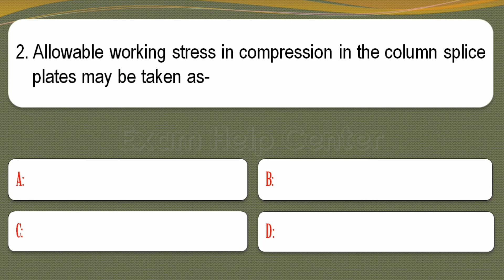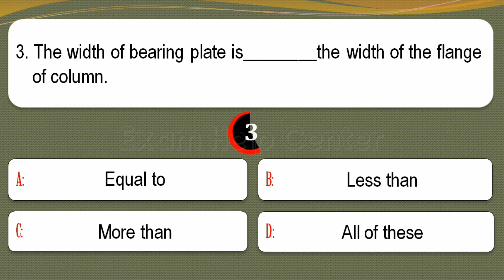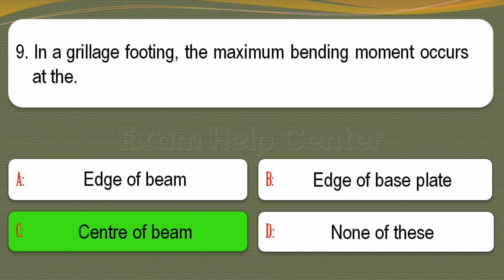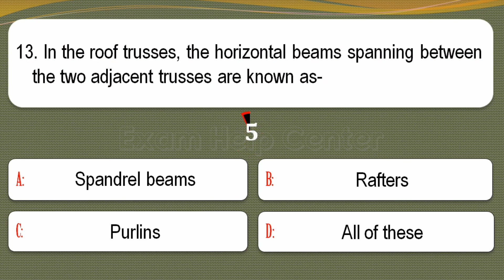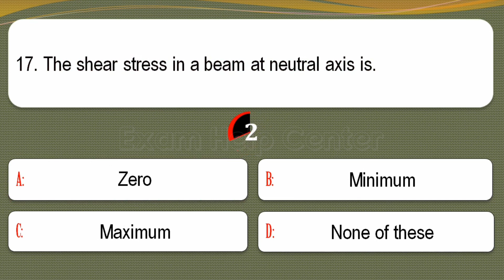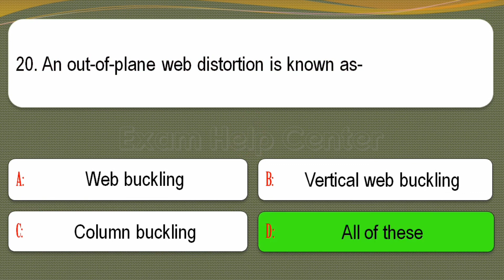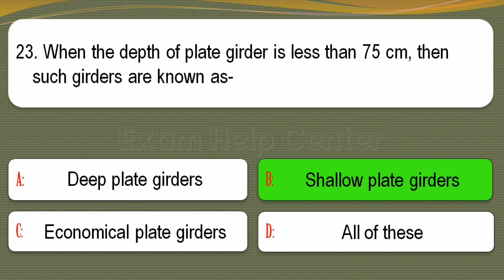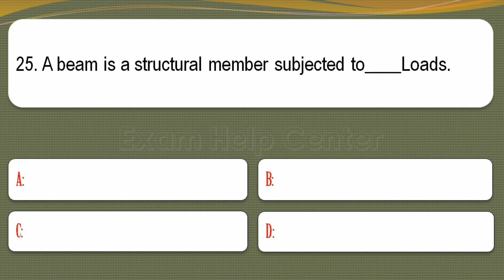Design Of Steel Structure in Civil Engineering MCQ | Objective Type Questions & Answers (Part-01)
design of steel structure in civil engineering mcq,
 ssc je,
 civil engineering,
 steel structure

0:00 Introduction
0:18 A joint in the length of a column is known as
0:34 Allowable working stress in compression in the column splice plates may be taken as
0:50 The width of bearing plate is of column.
1:07 Slenderness ratio of the lacing bar for compression member should not exceed
1:24 The effective length of a battened columns should be increased by
1:40 The lateral system used in built-up columns, to carry the transverse shear force is.
1:56 The common section used in lacing, is.
2:12 A single triangular system is formed in the case of.
2:29 In a grillage footing, the maximum bending moment occurs at the
3:02 The main beam is a beam, which supports
3:18 Any major beam in a structure is known as a.
3:35 In the roof trusses, the horizontal beams spanning between the two adjacent trusses are known as
3:51 The beams resting on purlins are known as
4:08 The beams supporting the stair steps are called as
4:31 The bending stress in a beam at neutral axis is.
4:48 The shear stress in a beam at neutral axis is.
5:04 The maximum allowable stress for rolled steel beams and channels is.
5:21 The maximum deflection, for a simply supported beam, should not exceed.
5:37 An out-of-plane web distortion is known as
5:53 The steel beam of light sections placed in plain cement concrete are called
6:10 The vertical plate of a plate girder is termed as
6:27 When the depth of plate girder is less than 75 cm, then such girders are known as
6:43 The allowable bearing stress for rolled steel beams is.
6:59 A beam is a structural member subjected to